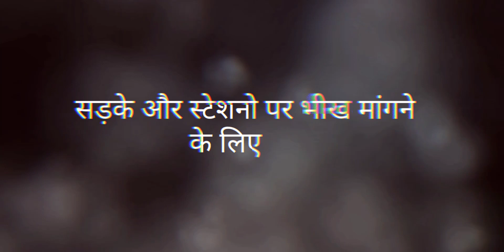HAR MAA KI CHAHAT 🥀❣️🥀 EMOTIONAL FULL STORY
MY Instagram I'd broken king 3768

full sad story
emotional story
hartuching story
full mom n dad ❤️ story
maa n baap story

sad status
sad boy motivate story
hartuching status shyari
sad shyari status

bhojpuri status
bhojpuri sad story
bhojpuri emotional story
couples love story

all mix shyari status
all mix story
hindi n bhojpuri mix shyari status n story